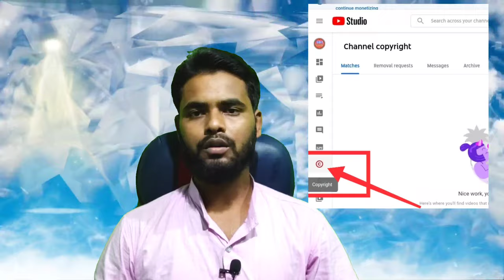What is copyright on YouTube ? Full Explain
‌Video About:-কপিরাইট কি এটিকে দেই কেন দেই এবং এর ফলে চ্যানেলে কি প্রভাব পড়বে?